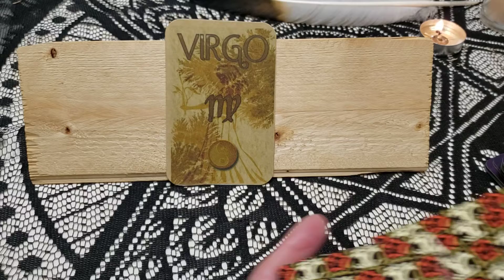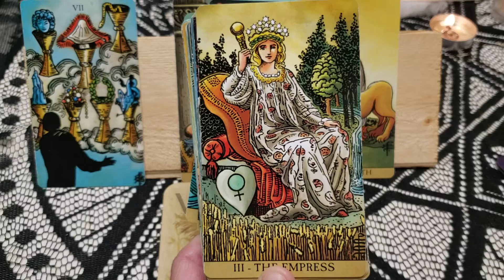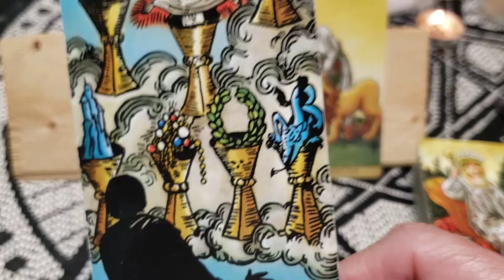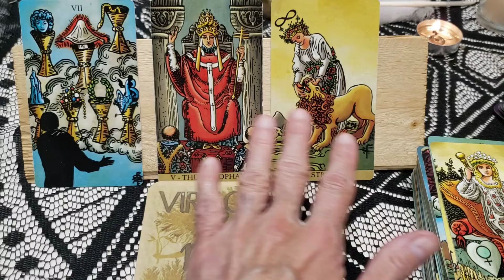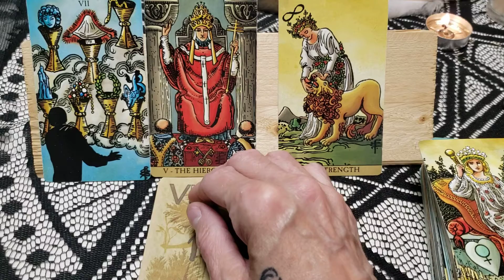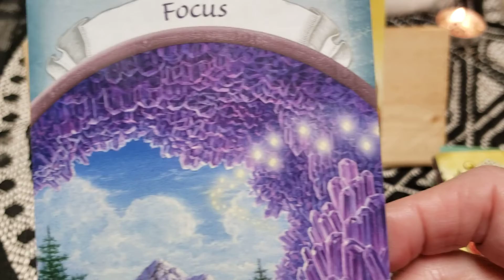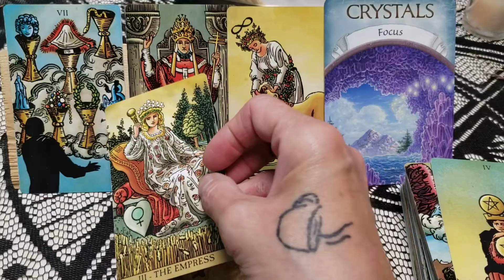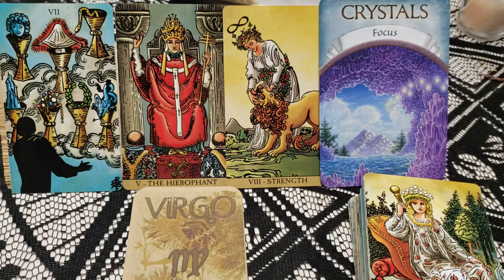Virgo ♍ 'Focus on YOUR decisions. 'Use the force!'/ September 5~11 Weekly General Reading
Welcome Virgo to your weekly reading for September 5~11. This is a general reading and will not resonates with everyone.  Checking your moon and rising sign may give you more information and guidance if needed. I would love to hear if this resonates with you and how.
xoxo Rudi